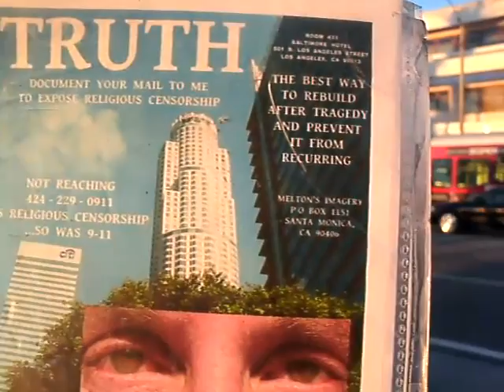1 2013F31 12TRUTHTHEBESTWAYTOREBUILDAFTERTRAGEDY 911WASRELIGIOUSCENSORSHIPSOISYOUNOTREACHING424 229 0911 58MB zps27b2d5f8